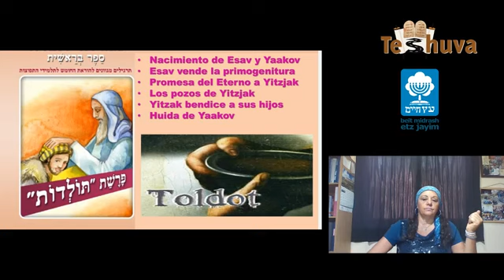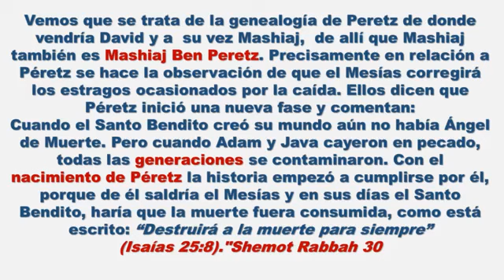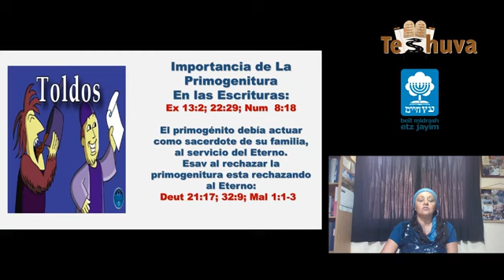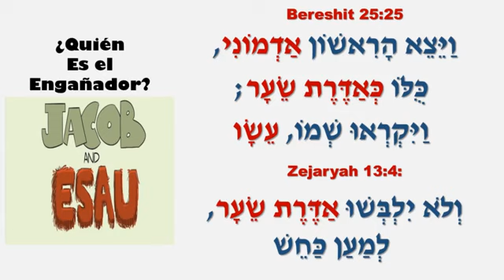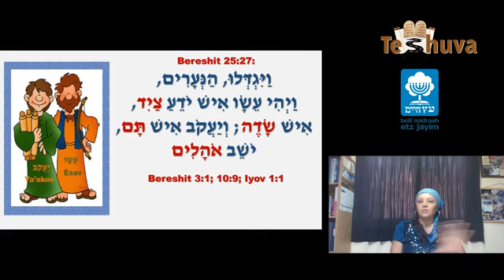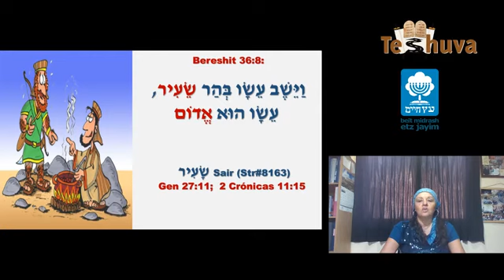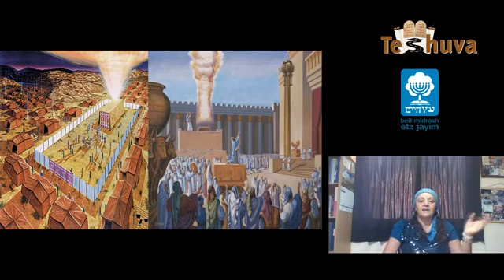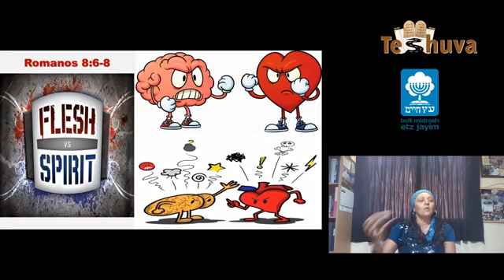6 d. Ṫȯḷɘdot, 25: 19/28: 9. Mariela Pérez Rosas